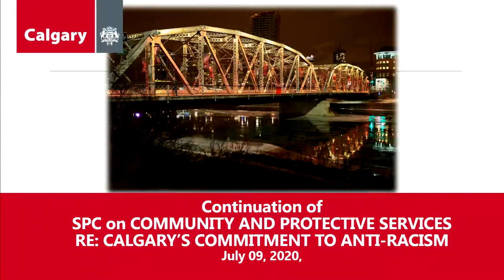Public Hearing on Systemic Racism in Calgary | JULY 09 2020 SPC CPC Day Three | 3 of 4